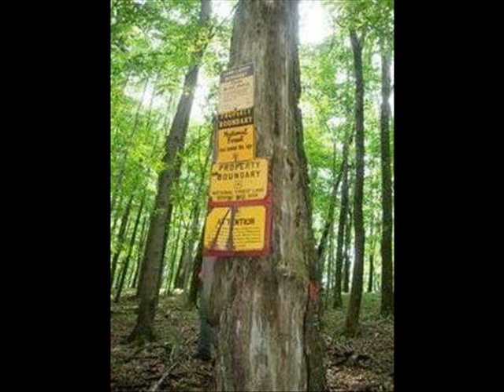Real Estate For Sale Valley Head, WV $49000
Red Oak Realty, For Sale Listing# 4553 Valley Head 44 Wooded Acres bordering National Forest. Property has Hike and 4 Wheel Trails to the back boundary with National Forest. Enjoy Nature at your Leisure or Hunting at it s Best $49000